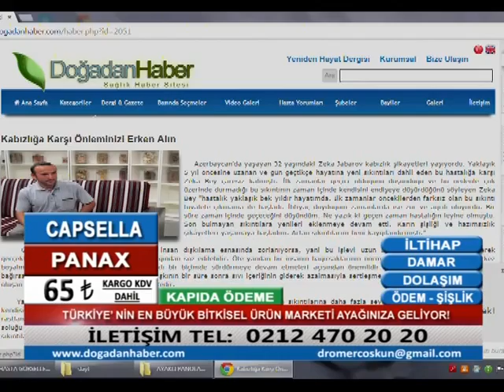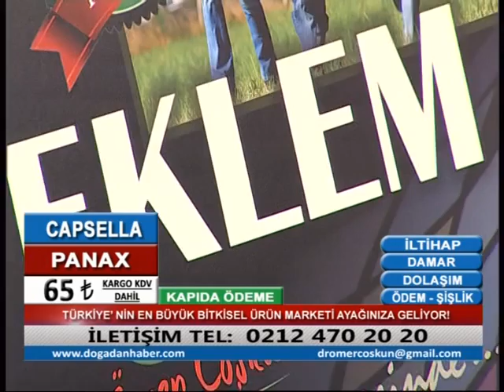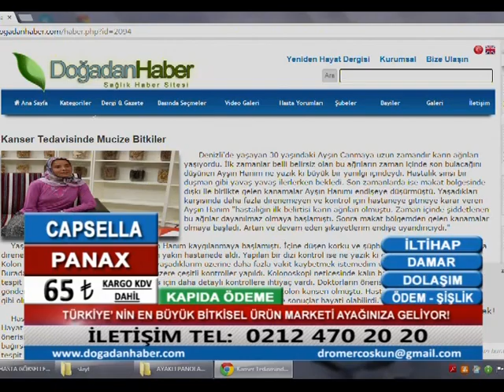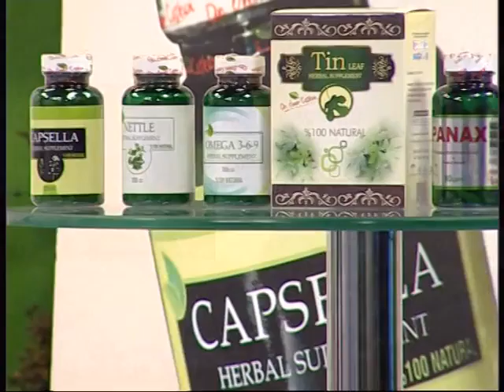CAPSELLA (İLTİHAP, ÖDEM VE ŞİŞLİKLERE SON)